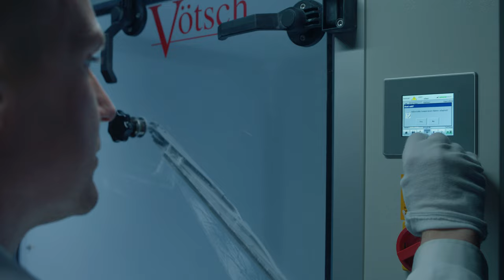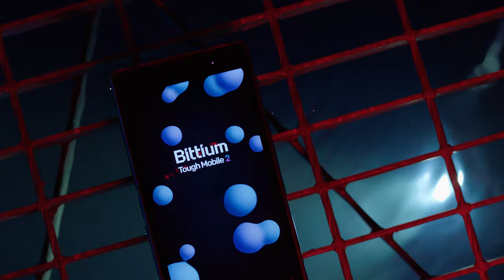Bittium Tough Mobile 2 - Tough Outside, Ultra Secure Inside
Bittium Tough Mobile 2 is not just secure inside but also tough outside!

Take a look how IP67 dust and water resistance is being tested by Toptester.